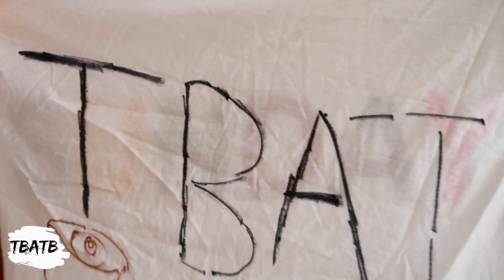3 MARKER T-SHIRT CHALLENGE 🖍🖍🖍⎢TBATB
3 MARKER T-SHIRT CHALLENGE ⎢TBATB

Unser Equipment:

Kamera - Canon PowerShot G7 X
Actioncam - GoPro Hero 5:
Videoschnitt - FINAL CUT
Grafik Programm - Adobe Photoshop:

LG TBATB

Für Briefe:
CuteBabyMiley
Postfach 1112
86357 Gersthofen